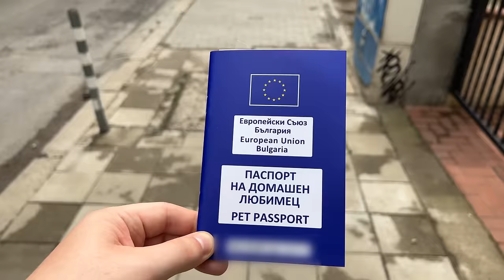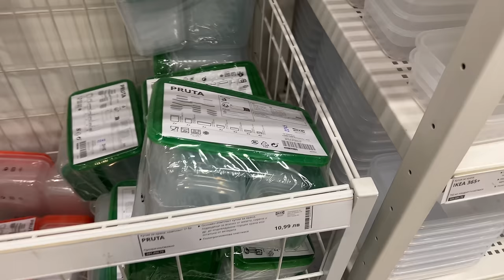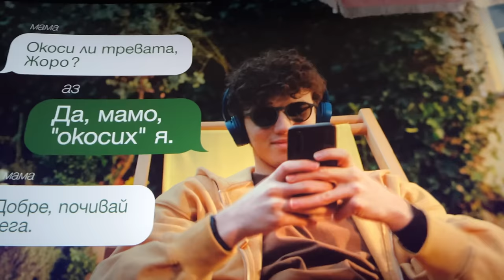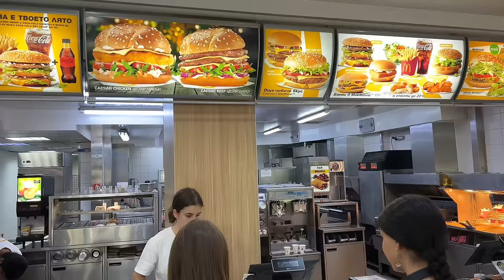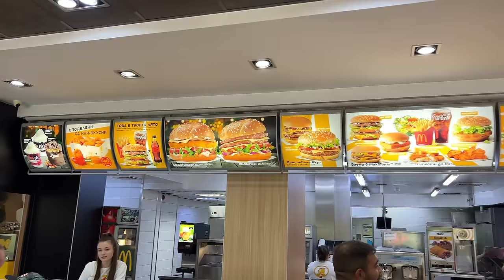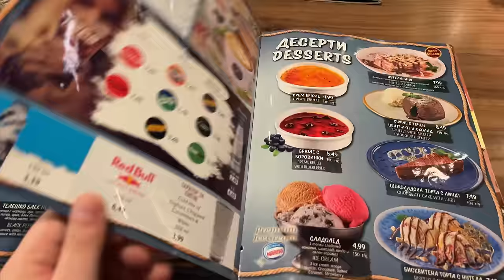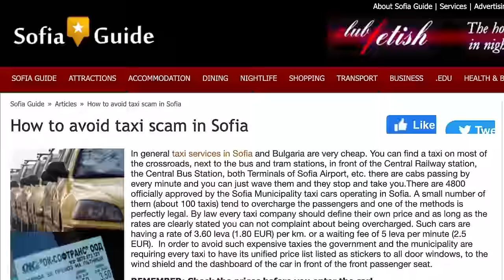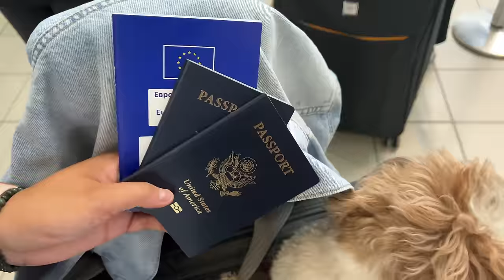I have so many thoughts about Bulgaria (after spending a month there!)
Join me in this deep-dive video where I reflect on my month-long adventure in Bulgaria during August 2023. From the vibrant streets of Sofia to the stunning landscapes of Vitosha mountain, I share stories and insights that didn't make it into my other videos.

In this episode, I recount unique experiences, like an airport pickup by a local who showed us the warmth and hospitality of Bulgarians. I dive into two unforgettable stories from Sofia - a serendipitous bar crawl and a chance reunion with a new friend. These anecdotes highlight the magic of travel and the connections we make along the way.

I also discuss the everyday life aspects of living in Sofia, contrasting them with the tourist experience, and share my honest observations about the Cyrillic alphabet, navigating as an outsider, and the food quality in Bulgaria (spoiler: Bulgarian tomatoes are a must-try!).

Additionally, I address some challenges faced during our stay, such as restaurant service and transportation issues, while balancing it with my favorite aspects of Bulgarian life – from the best banitsa shop to the tranquility of Vitosha mountain.

Discover why I found Sofia to be an exceptionally safe and pleasant city, and why, despite the minor challenges, Bulgaria is a country I'd love to return to.

If you're curious about what it's like to spend a significant amount of time in Bulgaria, or if you're planning your own adventure there, this video is packed with insights and tips.

0:00 - Intro
0:52 - Arriving in Sofia
2:11 - Pub crawl
7:33 - A chance encounter
9:03 - Sofia felt like home
13:25 - Feeling like an outsider
14:48 - Thing I liked about Bulgaria
19:52 - Things I didn't like
25:39 - Favorite food, drink, bar, restaurant, etc
28:58 - Would I come back?